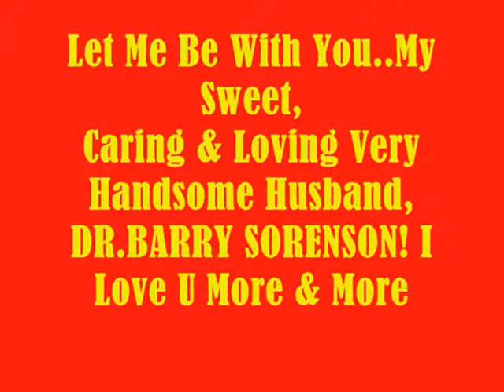Let Me Be With You...My Very Handsome Husband,DR.BARRY SORENSON! I Love U More & More..MABUHAY!